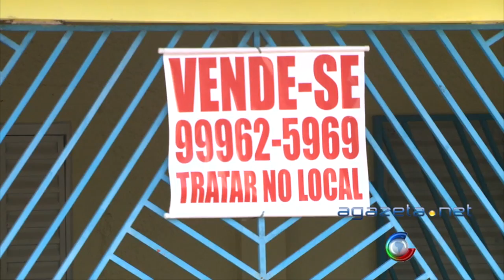Queda no setor imobiliário 04 08 16